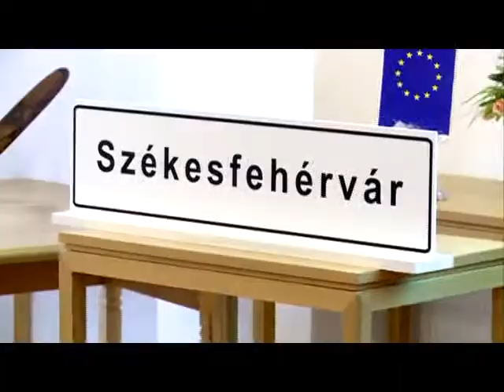Befejeződött a csatornaépítés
Határidőre elkészült az Európai Unió által támogatott csatornafejlesztés Székesfehérváron és három környező településen. A munkálatok 2011 márciusában kezdődtek. A közel 9 milliárd forint összköltségű projekt során a kivitelezők 190 kilométernyi vezetéket fektettek le. A csatornafejlesztés több mint hatezer új bekötés lehetőségét teremtette meg.